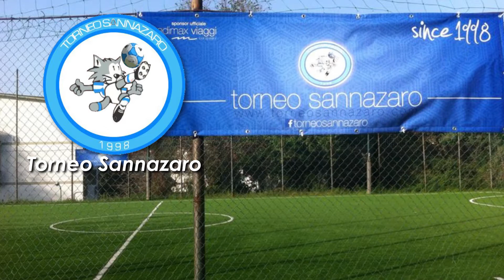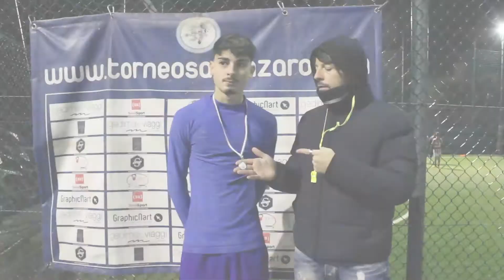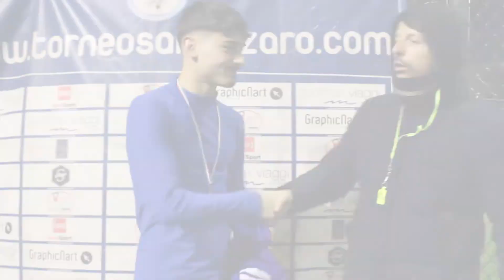Virtus VB VS I Partenopei (TORNEO SANNAZARO)